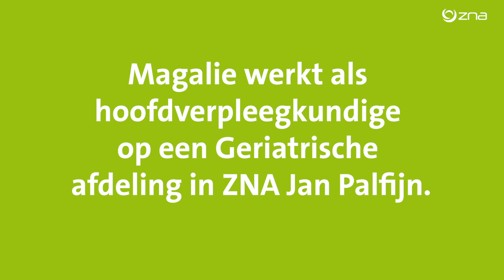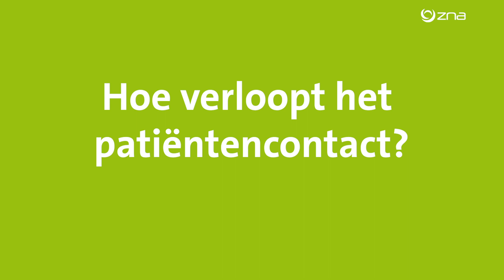REUZEJOB! Magalie is hoofdverpleegkundige op de dienst orthogeriatrie